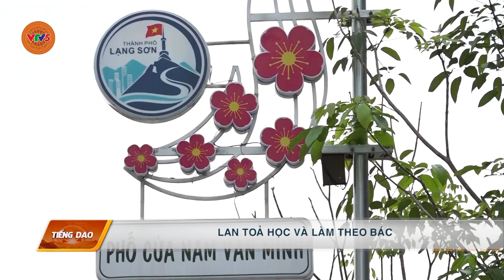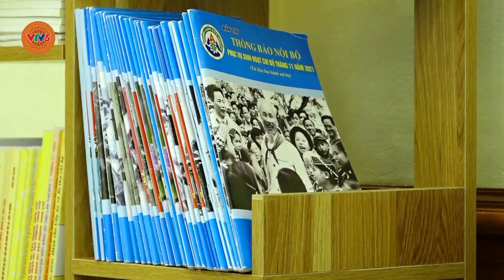[TIẾNG DAO] LAN TOẢ HỌC VÀ LÀM THEO BÁC | VTV5